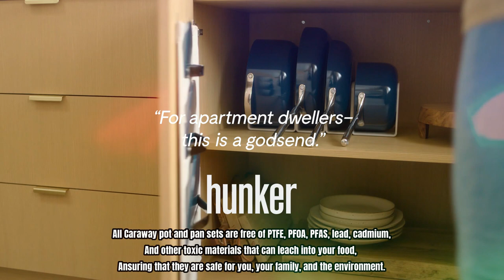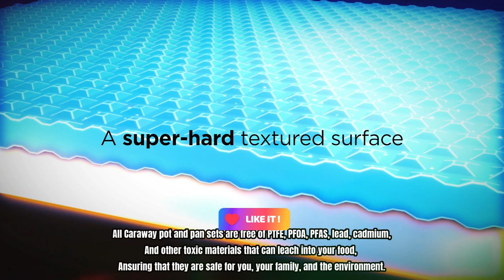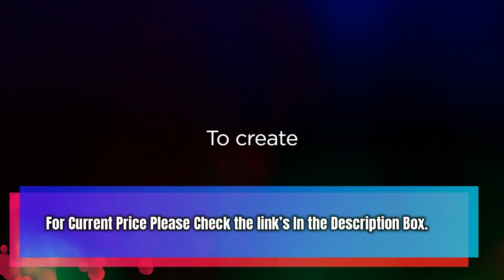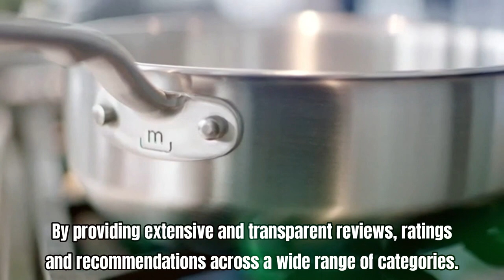Best Cookware Sets of 2023 | Best Non Stick Pots and Pan Set | Top 5 Cookware Sets in USA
In this we are going to show you about ‘’Best Cookware Sets of 2023 | Best Non Stick Pots and Pan Set and the Top 5 Cookware Sets in USA.
Looking to upgrade your cookware in 2023? Check out our top picks for the best cookware sets, including the Cuisinart 12 Piece Set, All-Clad D5 Dishwasher Safe Set, Caraway Nonstick Ceramic Set, Ninja Foodi NeverStick Premium Set, and Lagostina Martellata Hammered Copper Set. We've narrowed down the options to give you the best non-stick pots and pans available on the market today.
🔶🔶Links to the Best Cookware Sets of 2023 we listed in this video🔶🔶
➜ 5. Cuisinart 12 Piece Cookware Set
➜ 4. All-Clad D5 Dishwasher Safe Cookware Set
➜ 3. Caraway Nonstick Ceramic Cookware Set
➜ 2. Ninja C39800 Foodi NeverStick Premium 12-Piece Cookware Set
➜ 1. Lagostina Martellata Hammered Copper 18/10 Tri-Ply Stainless Steel Cookware Set

✨Join Our Other Social Media Platforms like Pinterest and Facebook, where we share additional content and interact with our fans. We hope to see you there!"

Don't miss our in-depth review of the top 5 cookware sets in the USA. Whether you're a professional chef or a home cook, these sets will help you elevate your cooking game in the new year.

►What we do◄ Our team analyzes lots of daily life products and reviews that are designed for different kinds of users. We also take expert's suggestions to make the list of the items. We will take into consideration quality, features, and price; so you can decide which device is best for you. We hope our findings will help your desired item.

We review a variety of house hold products, including smart speakers, streaming devices, Kitchen accessories and all types of useful products. We also create videos about best deals and discounts. We are passionate about helping people find the best products for their needs. You can find links to all of our reviews on my channel, [Smart Shoppers Guide].